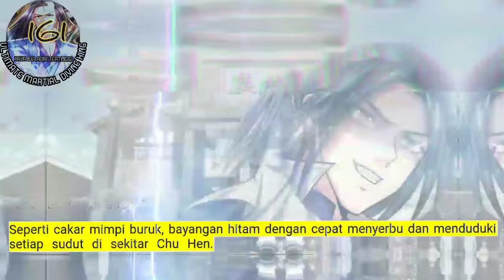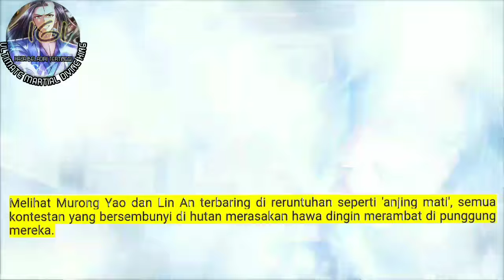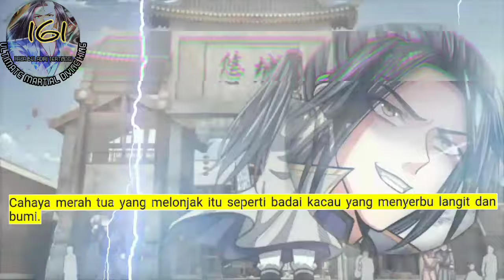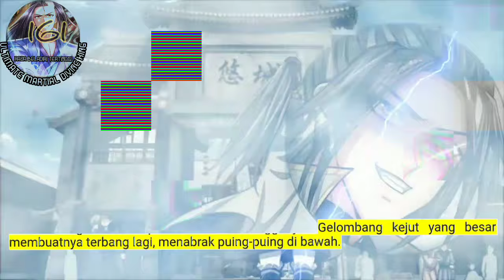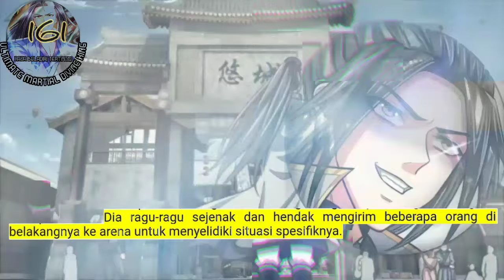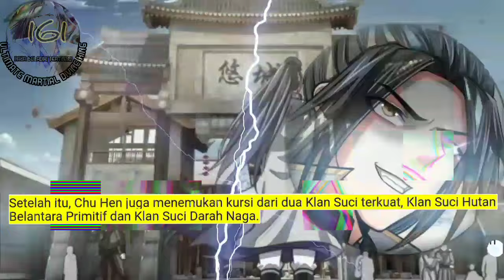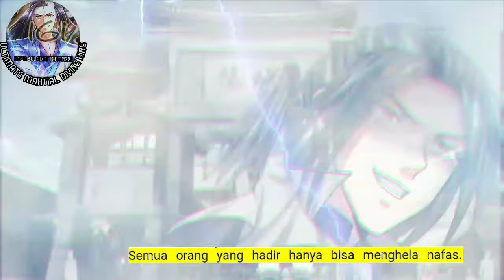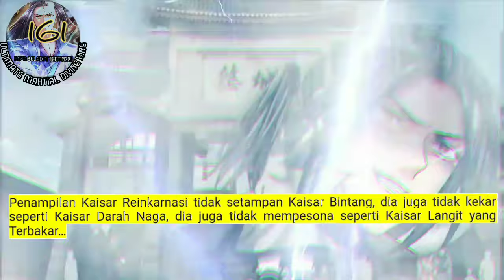Raja Beladiri Tertinggi season 161